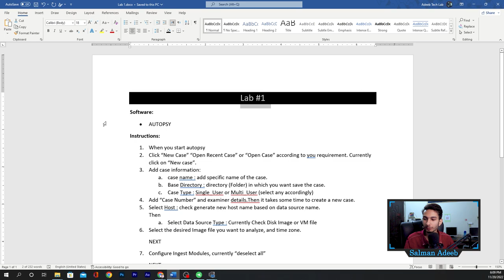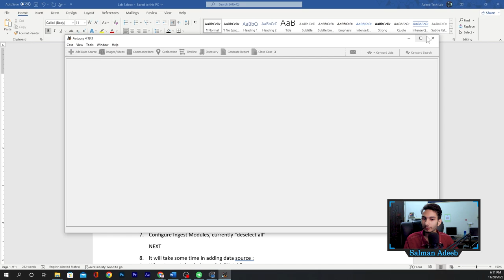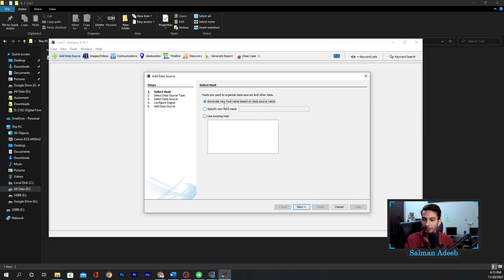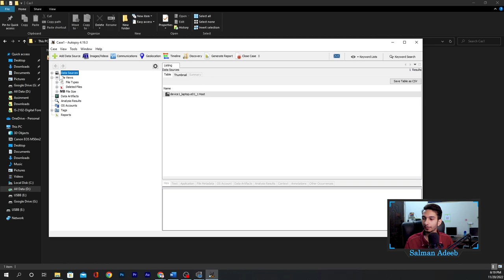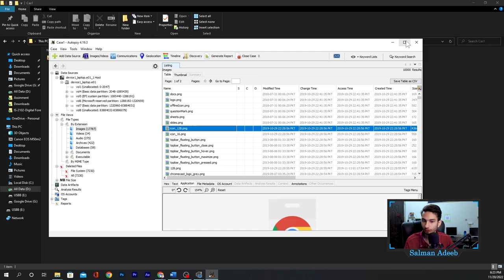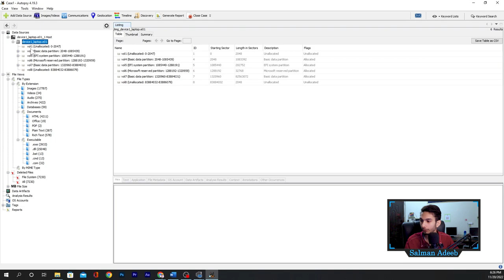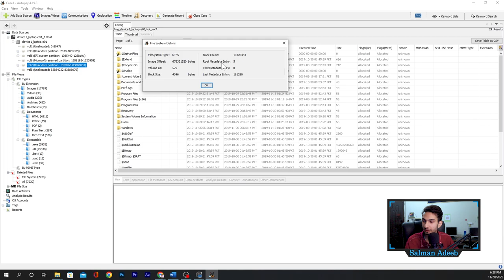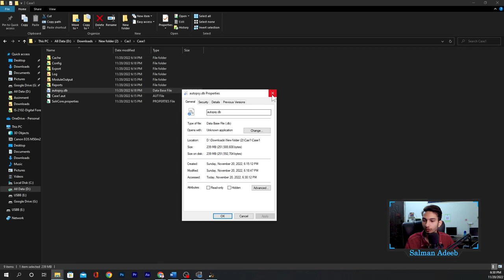IS-2102-Digital Forensics Mr. Haider Ali Rizvi LAB 1